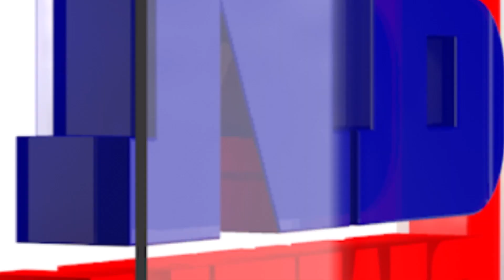হিমন্ত বিশ্ব শৰ্মাতকৈ গৌৰৱ গগৈ বহুগুণে জনপ্ৰিয়